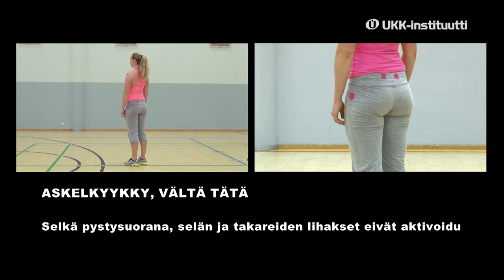TULE-ABC: selkä / askelkyykky / 2 pystysuora selkä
Selän perusliikemallit: askelkyykky. selkä pystysuorana. Vältä tätä.
Videotuotanto: MediaStage Ky